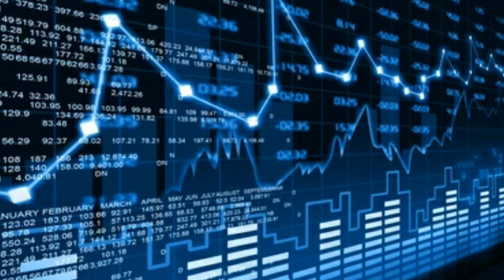Green venture बाहेक फेरि अर्को IPO को खुल्यो, छुट्ला है??हेर्नुहोला IPO मिति?| upcoming ipo in nepal